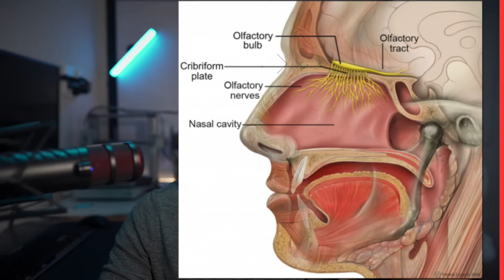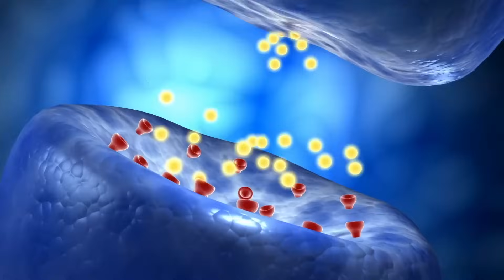I Hacked My Brain with SMELL... and Tripled My Productivity?!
Unlock the hidden power of your nose! 🧠💨
Discover how certain scents can skyrocket your brain power:
✅ Ancient "smell hack" used by top CEOs
✅ Boost productivity by up to 226%
✅ Zero-cost cognitive enhancer
✅ Science behind "scent doping"
✅ 30-day experiment results

Don't miss this life-changing info! 🚀

Advanced Olfactory Techniques

Scent Cycling
What: Rotate scents throughout your day or week.
How: Based on olfactory adaptation. Changing scents maintains stimulation.
Benefits:

Prevents olfactory fatigue
Maintains cognitive stimulation
Allows targeted scent use
Implement:
Choose 3-5 scents for your goals
Assign to specific times/activities
Rotate according to schedule
Change selection every few weeks

Olfactory Entrainment
What: Pair specific scents with activities or mental states.
How: Uses classical conditioning to create scent-state associations.
Benefits:

Creates state-change triggers
May enhance focus/productivity
Could aid stress reduction
Implement:
Choose scents for desired states
Use consistently during activities
Practice for several weeks
Try inducing states with scent alone

Chronobiological Scenting
What: Align scents with circadian rhythms.
How: Support natural body rhythms with timed scent exposure.
Benefits:

May support energy levels
Could improve sleep quality
Might enhance overall cognitive performance
Implement:
Morning: Invigorating scents (citrus, peppermint)
Work hours: Focus scents (rosemary, basil)
Evening: Calming scents (lavender, chamomile)

Nootropic Synergy
What: Combine scents with nootropic supplements.
How: Integrate olfactory stimulation with supplement effects.
Benefits:

May enhance nootropic effects
Could create holistic cognitive enhancement
Might strengthen scent-state associations
Implement:
Research nootropics (consult healthcare professional)
Choose complementary scents
Use scent when taking supplements
Log experiences and changes

Note: Always consult a healthcare professional before using supplements.

Retronasal Olfaction Training
What: Focus on food/drink aromas while consuming.
How: Engage smell and taste simultaneously for enhanced perception.
Benefits:

May enhance sensory awareness
Could improve attention/mindfulness
Might enhance food appreciation
Implement:
Choose aromatic foods/drinks
Smell before consuming
Pay attention to flavors/aromas
Practice exhaling through nose while eating
Identify and name distinct flavors/aromas

Remember: Effectiveness varies. Approach with curiosity and prioritize well-being.
Implementing Your Olfactory Exploration Protocol

Baseline Assessment: Test current abilities and log performance.
Scent Selection: Choose 3-5 scents based on goals.
Create Scent Station: Set up area with oils, diffuser, etc.
Daily Practice: Implement basic olfactory routine.
Task-Specific Scenting: Assign scents to different tasks.
Mindful Integration: Practice mindfulness with scents.
Track and Adjust: Log usage, performance, and experiences.
Gradual Expansion: Expand scent palette and try advanced techniques.

Key Studies and Findings:

Arshamian, A., et al. (2018): Explored neuroanatomy of odor-evoked memories.
Herz, R. S. (2016): Examined odor-evoked memory's role in health.
Sowndhararajan, K., & Kim, S. (2016): Studied fragrance influence on psychophysiological activity.
Schuwald, A. M., et al. (2013): Investigated lavender oil's anxiolytic properties.
Moss, M., et al. (2003): Compared rosemary and lavender effects on cognition and mood.
Lorig, T. S., & Roberts, M. (1990): Studied odor's impact on cognitive alteration.
Herz, R. S. (2009): Analyzed aromatherapy's effects on mood, physiology, and behavior.
Ramsey, J. T., et al. (2022): Examined synthetic fragrance's impact on depressive-like behaviors in mice.